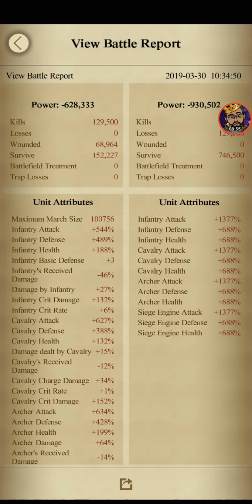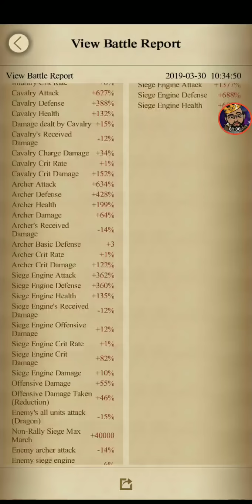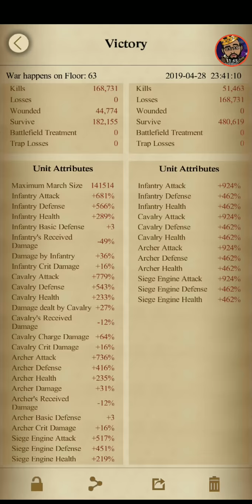Clash of kings: Caverna do dragão gastando pouco acelerador war439 war439 cok